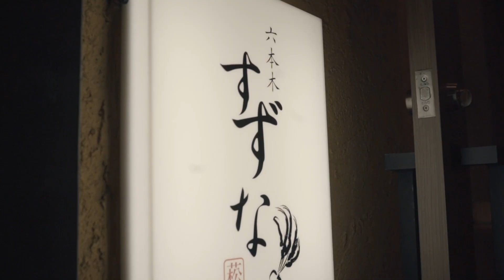【Vol.2】One scene of a day of Roppongi Suzuna tempura. - 六本木すずな 天ぷら -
【Vol.2】
One scene of a day of Roppongi Suzuna tempura. - 六本木すずな 天ぷら -
六本木にある天ぷら屋【六本木すずな】のワンシーン
【 六本木すずな Roppongi Suzuna 】
🚉：六本木駅 Roppongi Station、麻布十番駅 Azabu juban Station
▼Model
石原夕里朱 / @ri_hannari
▼Model
久保宏貴 / @hiroki.k0206
▼Camera,Edit
Tsubasa / @tsubasa_yokoi
【過去の動画】
【Vol.1】One scene of a day of Sushi Takada. - 鮨たかだ 恵比寿 -
【Mo.theater】
プロモーション事業